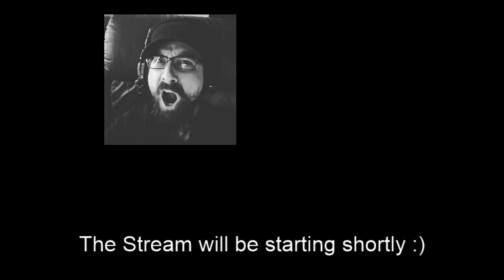Stairway to Cinema: Episode 13: Oscar Noms RECAP w/ Amonstarrik!